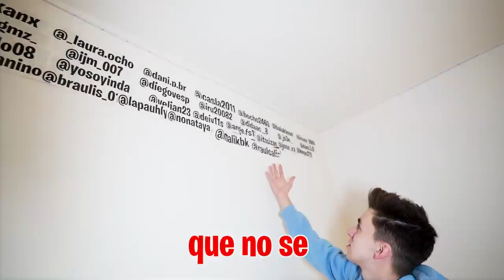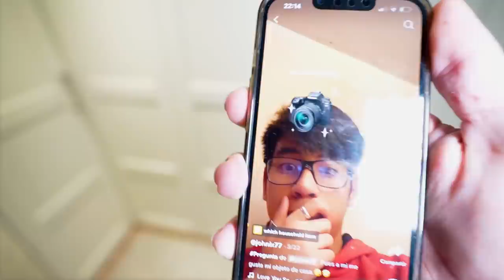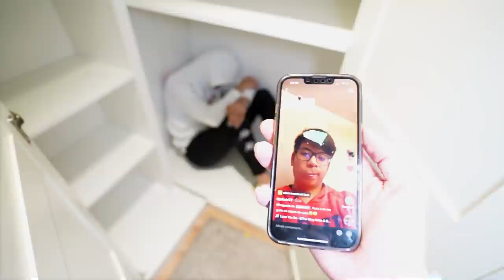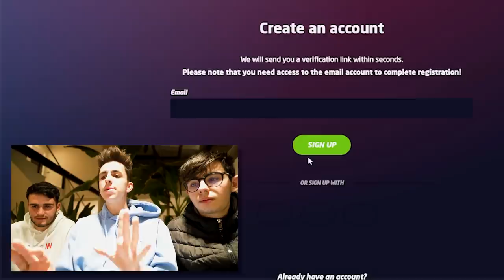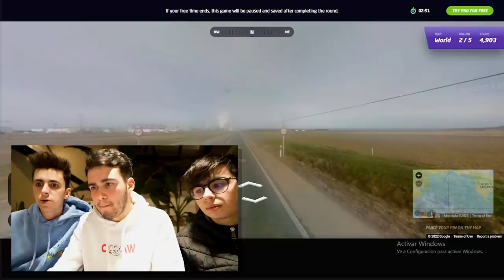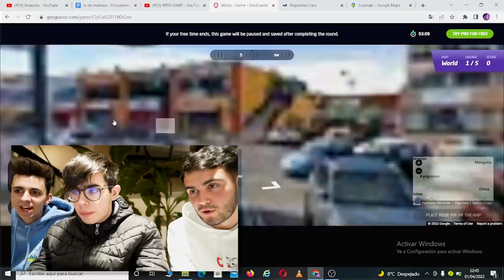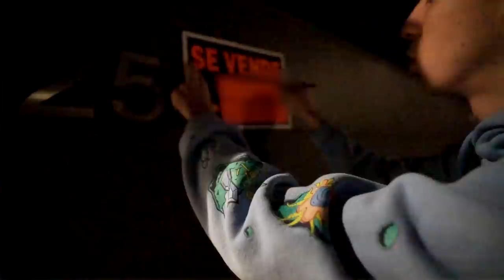DESCUBRO QUE EL DUEÑO MURIÓ DENTRO DE MI CASA…*miedo*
DESCUBRO QUE EL DUEÑO MURIÓ DENTRO DE LA CASA…*nos vamos*

Hoy es el último día en nuestra casa y vamos a hacer un pequeño experimento para ver en cuanto podemos vender la casa pero no nos esperamos la llamada que hemos recibido...